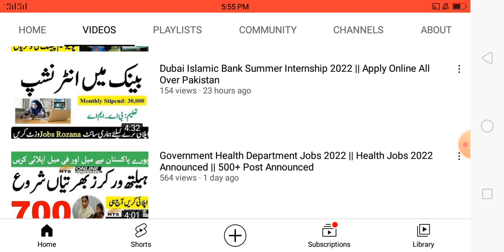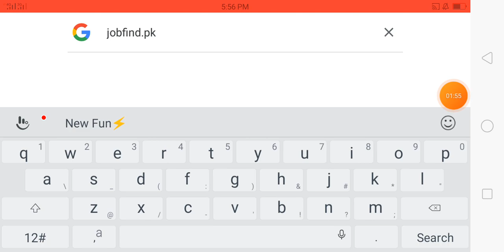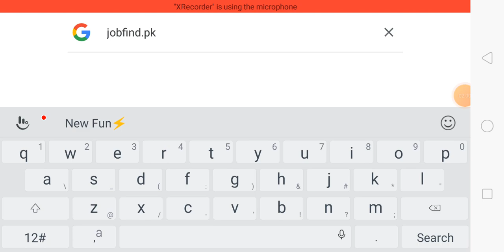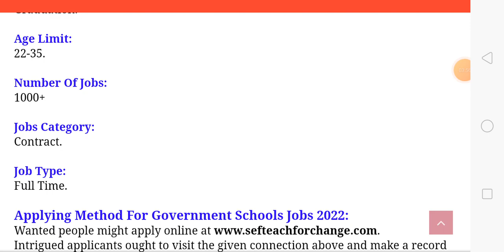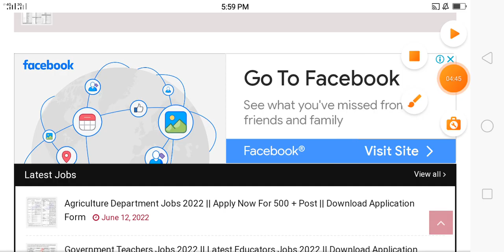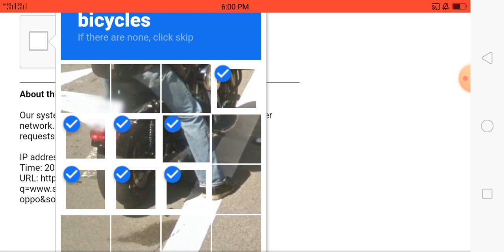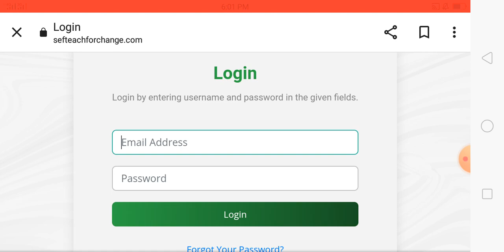Teachers Assistant Jobs 2022- Government Teachers Jobs 2022- Download Application Form